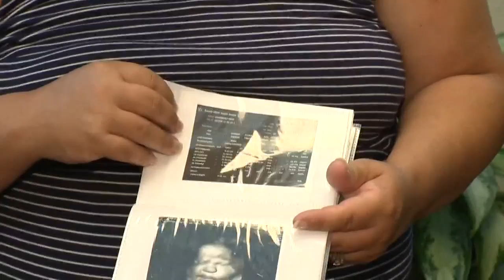New Test Used for Multiple Unexplained Miscarriages with IVF on KVUE News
After several unsuccessful in vitro fertilization (IVF) cycles, Mary and Carlton were ready to give up on their dream to have a child.

But, the couple decided to give it another try. This time their fertility doctor, Kaylen Silverberg, M.D. suggested they try a new procedure called endometrial receptivity analysis or ERA, which evaluates a patient’s cells along the uterine lining to determine when a woman’s body is most receptive to implantation with an embryo.